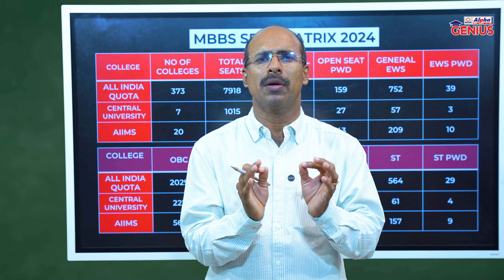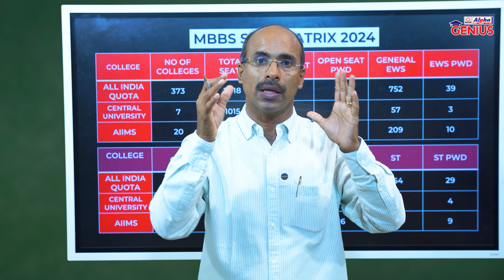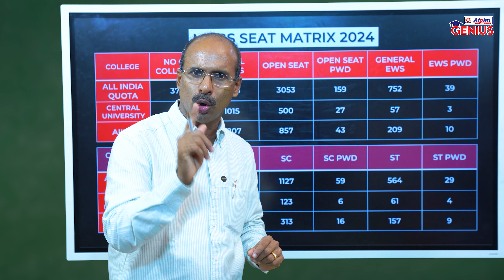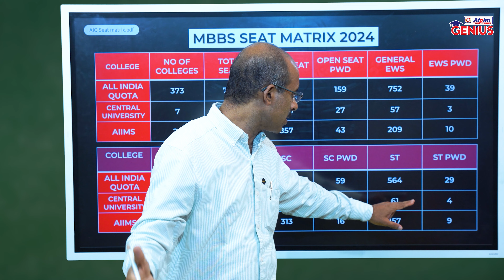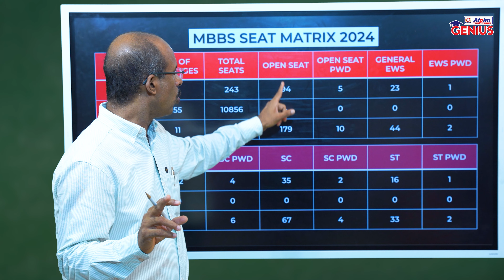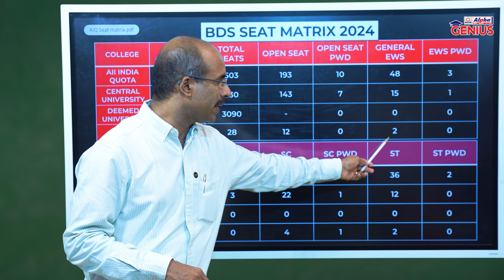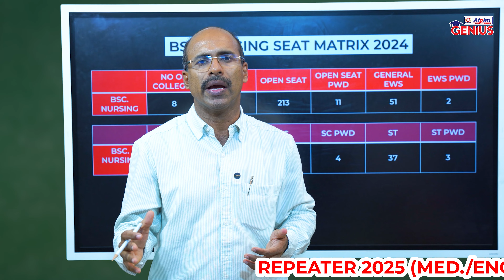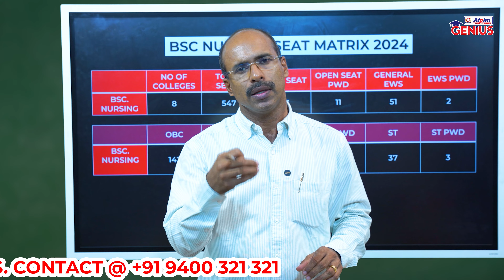MCC Counselling 2024 | Neet 2024 Seat matrix for AIQ | Alpha Entrance Academy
Welcome Students & Parents to Genius Integrated School and Alpha Entrance coaching
Our Vision is to create success in careers and Life.
We offer classes for NEET, JEE / KEAM for 11th, 12 & 12th completed Students.
Our Courses are:
+1 & +2 Science Integrated Schooling with Entrance coaching
1-year intensive training program for 12th completed Students
2 Year Long-term training programs for School Going students (Well prepared for the Board exam and entrance exams)
Crash courses

For Any doubts and inquiries call @ 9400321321

NO.1 +1, +2 INTEGRATED SCIENCE SCHOOL & MED/ENGG. ENTRANCE ACADEMY, ALAPPUZHA.